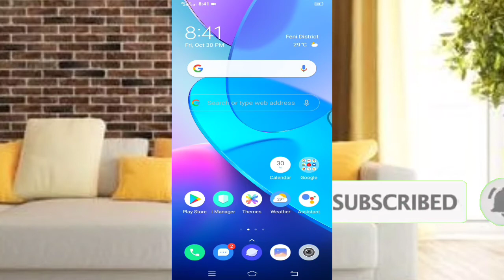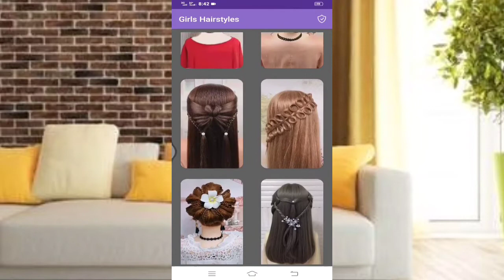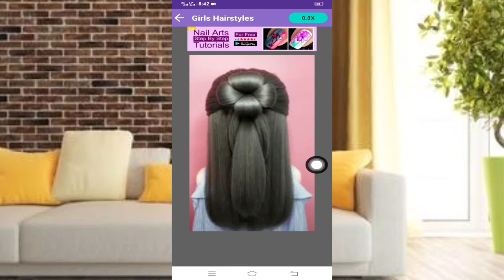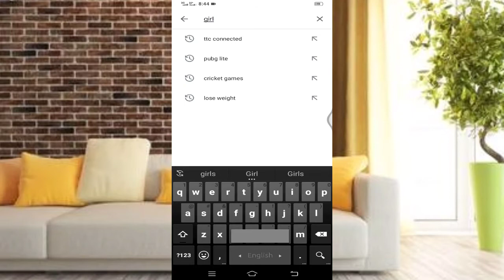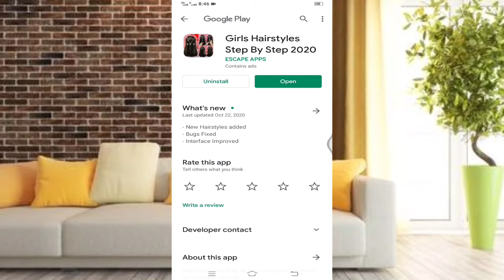Girls Hairstyle Step By Step 2020_ যে সকল মেয়েরা চুলের মধ্যে স্টাইল করতে চান তারা ভিডিওটি দেখুন.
মেয়েরা যারা চুলের মধ্যে স্টাইল করে চুল বাঁধতে সান তারা কষ্ট করে ভিডিওটা সম্পূর্ণ দেখুন

তাহলেই বুঝতে পারবেন যে কিভাবে চুলের মধ্যে বিভিন্ন রকমের স্টাইল করে চুল বাঁধবেন সম্পূর্ণ ভিডিওটা দেখতে থাকুন

MR Rakib